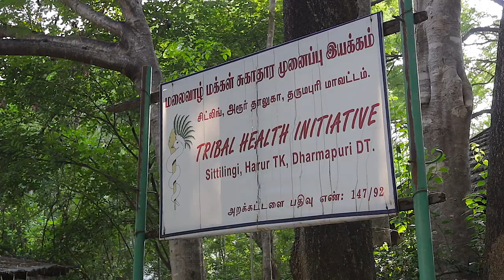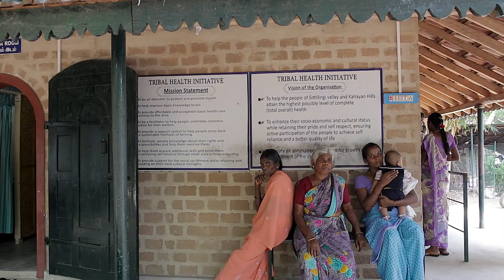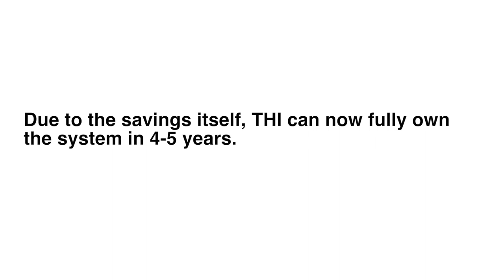Energy Access for Affordable Secondary Healthcare: Tribal Hospital, Sittilingi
Tribal communities in about 250 villages in the Sittlilingi valley of Dharmapuri district, Tamil Nadu, seek medical help at the Tribal Health Initiative (THI) primary care hospital. Being in a remote hilly region, the hospital faces unreliable grid power supply. Voltage fluctuations can damage sensitive medical equipment’s and diesel generators adds to the operational cost.The OT which handles 100 surgeriesa month is most affected. SELCO Foundation bridges this energy gap with a 6Kw solar system that powers the entire OT and all the modern appliances within. On non-OT days, the clean energy supply is used for Autoclavesterilization.